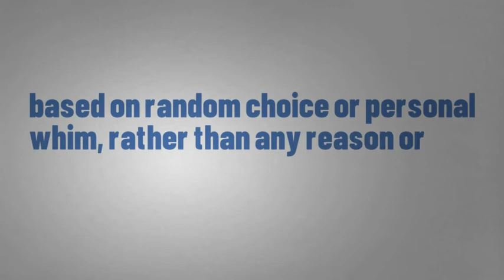What Does ARBITRARY Means || Meanings And Definitions With Example in ENGLISH .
what is the meaning of the word ARBITRARY   in English . what does ARBITRARY   means and what is the definition of the word ARBITRARY   . Here are its means and meanings. HOW TO PRONOUNCE THE WORD ARBITRARY  IN  ENGLISH LIKE THE  NATIVE BRITISH AND ENGLISH SPEAKERS  IN BRITISH ACCENT AND AMERICAN ACCENT .  SO YOUR QUESTION  OF HOW TO SAY  ARBITRARY  IN NATIVE ACCENT WILL BE SOLVED .